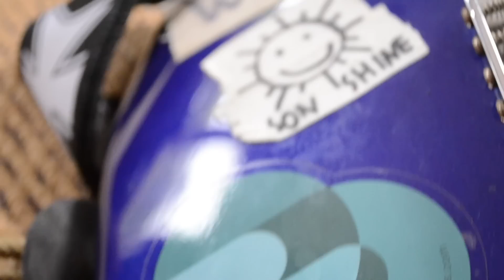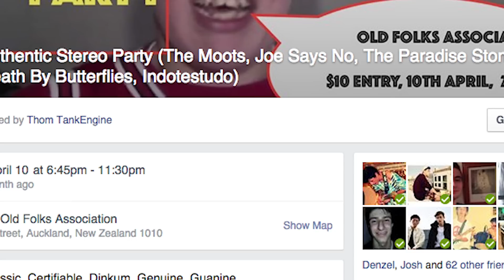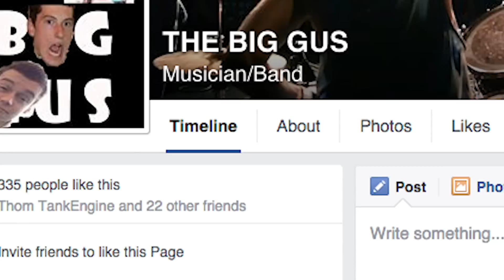Old Folks and UFOs // 2015 yr 13 media internal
Documentary I did on the all ages music scene in Auckland. For my year 13 media studies class.